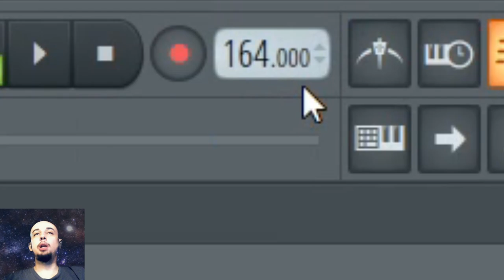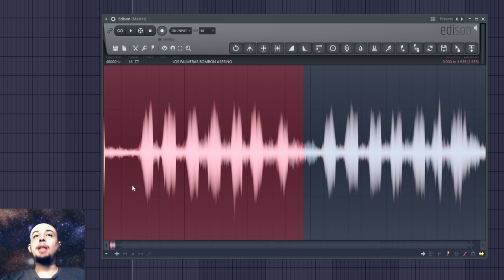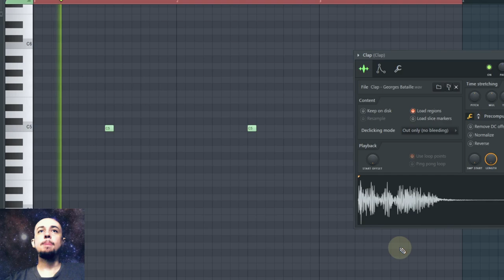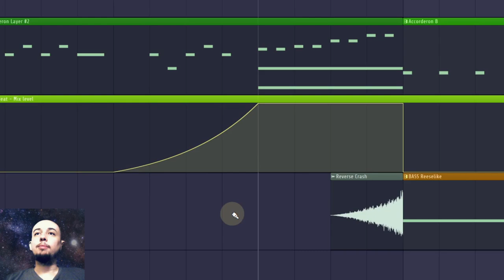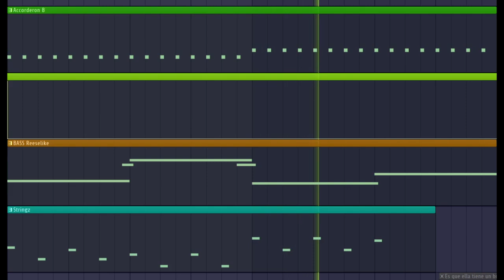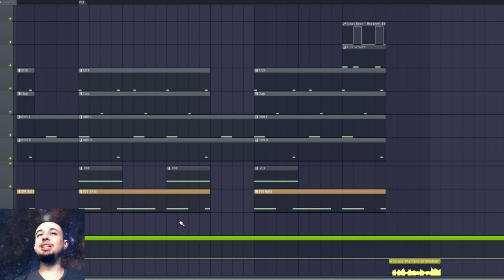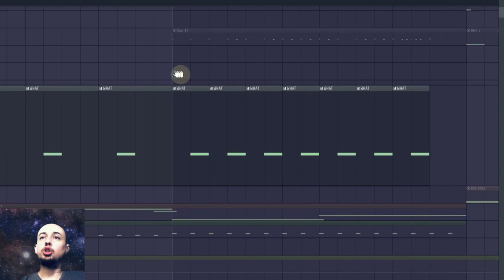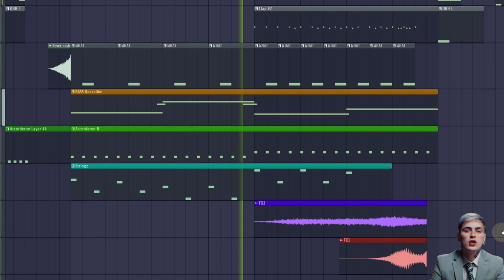Así hice el BEAT de KILLER BOMBÓN (LIT killah) en FL STUDIO🥕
Remake/Tutorial en FL Studio. Solo con plugins nativos.

🟠 ¿Que plugins he usado? Solo Plugins Nativos de FL Studio.
🟠 ¿Cuantos likes/comentarios subs para que suelte el FLP? Ninguno, os lo doy directamente.
🟠 ¿A que dirección de IG te escribo para que me mandes el FLP? A ninguna, lo tienes aca debajo 👇
Pero no dejes que el gatito 😿se ponga triste, dejame un like 👍 antes de descargar el FLP: